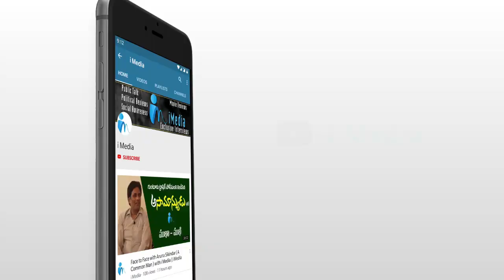తిరునాళ్లలో చిందేసిన MLA Vasantha Krishna Prasad || Mylavaram MLA Vasanta Krshna Prasad Dance